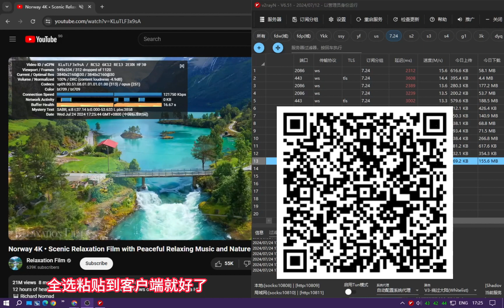2024-07-24最新523个高速免费节点分享，4K视频无压力，v2ray/clash/WinXray;ss/vmess/vless免费节点分享